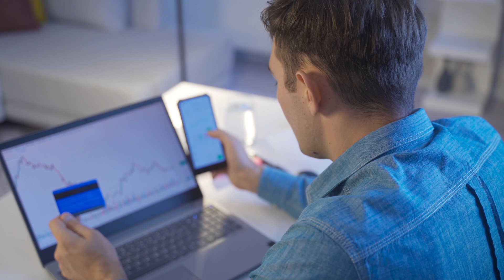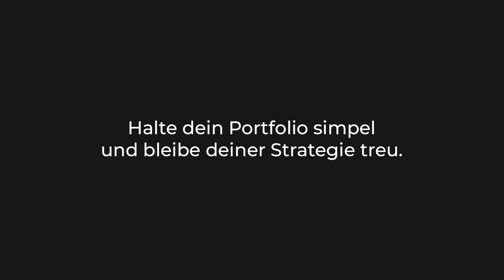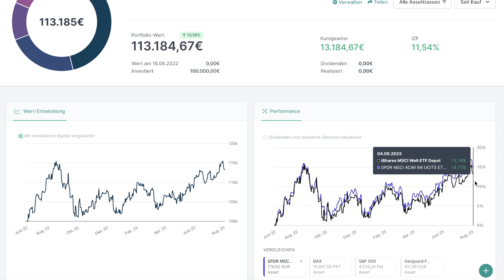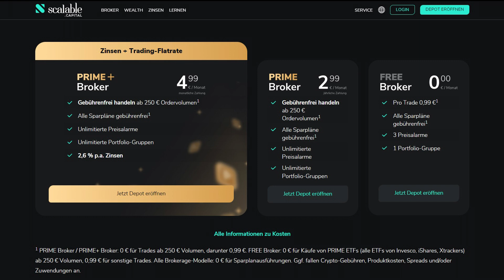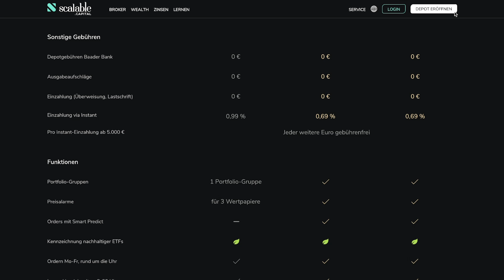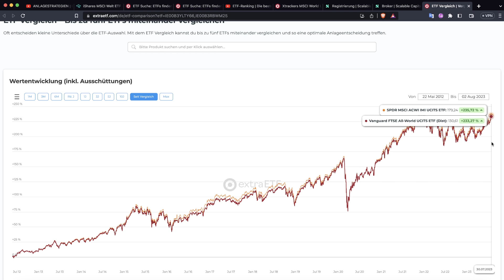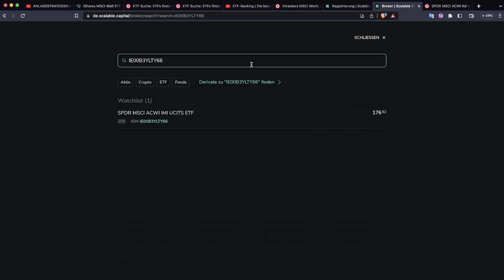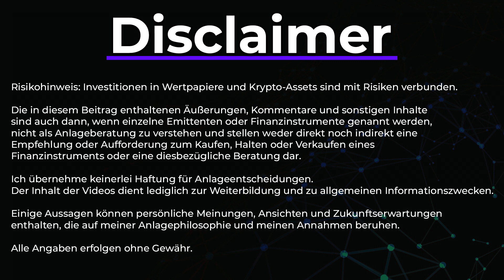Neuanfang? So würde ich JETZT investieren 📈 ETF-Strategie finden & Portfolio aufbauen 2023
Ich baue ein neues Portfolio auf und zeige, wie ich in 2023 investieren würde. Anleitung für Anfänger, die ETFs besparen möchten.
► Sparpläne ab 1 € anlegen * (+ 2,6 % Zinsen p. a.)
► Kapitalanlagen bergen Risiken.

ETF-Strategie finden und ETF-Portfolio als Anfänger aufbauen:
Ein Portfolio in der Theorie zu erstellen, ist mittlerweile ziemlich einfach; doch mit dem Investieren wirklich zu beginnen und sein Geld in einen merkwürdig klingenden ETF anzulegen, ist für viele eine große Herausforderung. Aus diesem Grund zeige ich, wie Anfänger ein ETF-Portfolio erstellen können, worauf man bei der Wahl des ersten ETFs achten sollten und wie man einen ETF-Sparplan anlegt. Dieses Video ist der Anfang einer neuen Serie, in der ich ein Portfolio von 0 aufbaue. Im ersten Part erkläre ich, wie ich in 2023 mein Geld investieren würde, wenn ich neu anfangen müsste.

📌 Die einzelnen Themen im Überblick:
00:00 Einleitung - Mit dem Investieren beginnen
01:20 Welche ETF-Strategie eignet sich für Anfänger?
04:17 Die richtigen ETFs finden
05:21 Den passenden Broker finden
06:11 Diesen Broker nutze ich für die Serie
07:38 Wie eröffnet man ein Depot?
08:35 Diesen ETF werde ich monatlich besparen
10:48 Sparplan einrichten
13:07 Ausblick: So geht es weiter